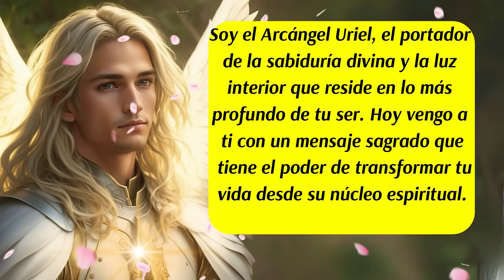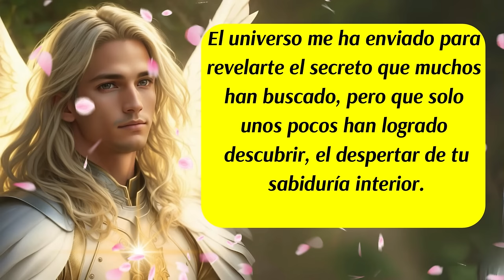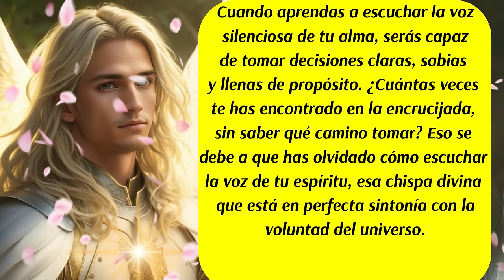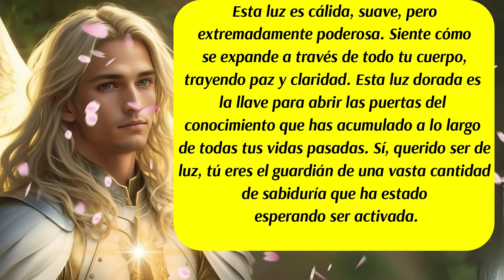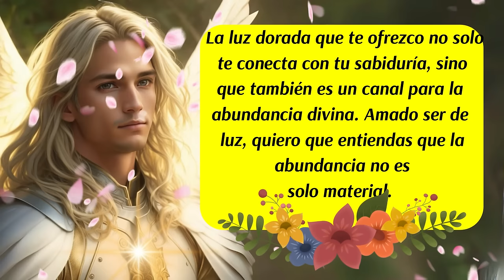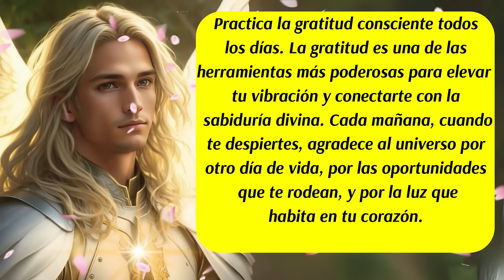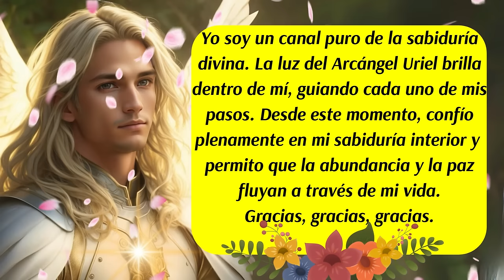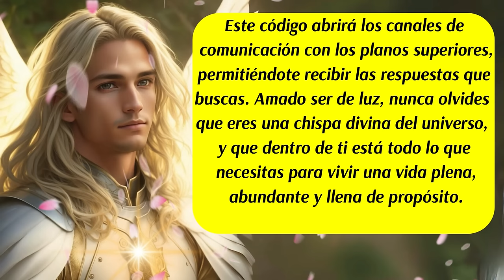💌"Arcángel Uriel te Revela el Secreto🛑 Manifiesta Abundancia y Paz Ahora"🙌😇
00:00 Inicio y presentación
00:33 Mensaje del Arcángel Uriel (1)
01:52 Mensaje del Arcángel Uriel (2)
02:14 Señales
02:51 Guía Divina del Arcángel Uriel para activar la Sabiduría Interior
04:35 Mensaje del Arcángel Uriel (3)
05:33 Consejo del día
06:11 Decreto del día
07:57 Código Sagrado del día
08:49 Mensaje del Arcángel Uriel (4)
09:30 Despedida
✅"En este mensaje divino, el Arcángel Uriel nos guía hacia el despertar de la sabiduría interior y nos revela cómo manifestar abundancia y paz en nuestras vidas. Descubre cómo activar tu sabiduría divina, atraer la abundancia infinita y vivir en sintonía con la luz dorada del Arcángel Uriel a través de decretos, visualizaciones y el uso del código sagrado 789."
✅Hashtags virales:
ISRC: USUAN1100748
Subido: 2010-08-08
✅Link de la página